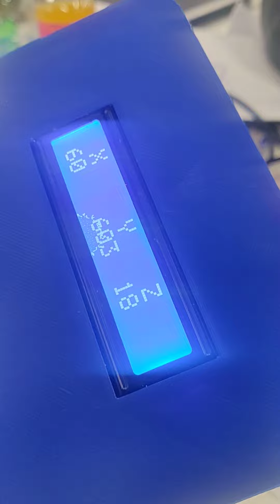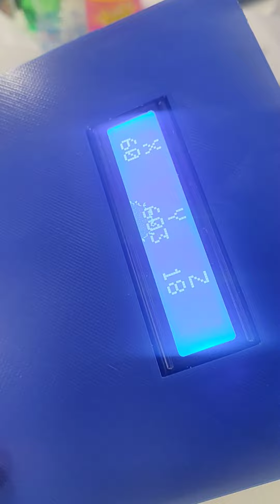JE FABRIQUE MON MATÉRIEL PÉDAGOGIQUE AVEC ARDUINO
JE FABRIQUE MON MATÉRIEL

Dans les sciences expérimentales, tout a l'air de bien se passer sur la feuille ou encore sur le tableau. Sous nos cieux, c'est presqu'une norme malheureusement : aucune contrainte à procéder à une mise en œuvre. Dans cette norme, le professeur est incontestablement un héros. Serein, l'enseignant "théoricien" avance, parle,  explique, affirme, bavarde ... Ha ! Quel plaisir de théoriser sur des concepts dont on a soi-même aucunement pris le poul du fonctionnement. Sur les manuels pédagogiques de sciences, on peut bien lire l'inscription " SCIENCES EXPÉRIMENTALES ". Il faudra bien qu'on nous explique un jour pourquoi les auteurs de ces manuels ont mis cette inscription, pour permettre plus tard aux enseignants de travailler sans le moindre équipement !? Nul besoin d'être expert pour réaliser que les faibles résultats scolaires et le faible taux d'insertion professionnelle observés en Côte d'Ivoire sont en partie dus à des contenus assez évarsifs que les apprenants peinent à comprendre parce que trop abstraits. Edgar Dale (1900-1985), chercheur et professeur en éducation, relève qu'on retient :
50 % vu et entendu, ou démontré
90 % en ayant expérimenté ou vécu une situation.

Il faut impérativement un palliatif au manque criard d'équipement dans nos écoles.

Il existe aujourd'hui des composants low-tech à très faible coût d'achat permettant de mettre en évidence des principes fondamentaux des sciences expérimentales. Il faut encourager dans un premier temps les enseignants à s'en servir pour en faire un outil efficace et facilitateur d'apprentissage. Les élèves vous en seront fort reconnaissants. Le Réseau Francophone des FabLab d'Afrique de l'Ouest  l'a si bien compris qu'il a décidé avec l'aide de Orange Digital Center  Côte d'Ivoire d'initier les enseignants ivoiriens à la fabrication de matériels pédagogiques.
Mon équipe a réfléchi sur cette problématique : COMMENT FABRIQUER UN ÉQUIPEMENT POUR AIDER LES ÉLÈVES À MIEUX COMPRENDRE LA TRIGONOMÉTRIE ?
Le résultat actuel n'est qu'un prototype rapidement assemblé lors de l'évènement MAKE AFRICA 2022 à Abidjan et donc nécessite une amélioration. Connaissances utiles :
- Modélisation 3D du boîtier sous FUSION 360 ou
- Electronique : carte Arduino, capteur magnétomètre HMC5883L, soudure électronique, FRITZING, PROTEUS ou KiCad
- Programmation C/C++ sous Arduino, possible sous mBlock logiciel ludique et graphique nous épargne l'amer syntaxe des langages évolués comme le C/C++.

 Ministère Enseignement Technique - Formation Professionnelle - Apprentissage (METFPA)

Eric ASSI
Enseignant | Consultant | Founder ITECH LAB      Automatique - Mécatronique - Robotique - Drone